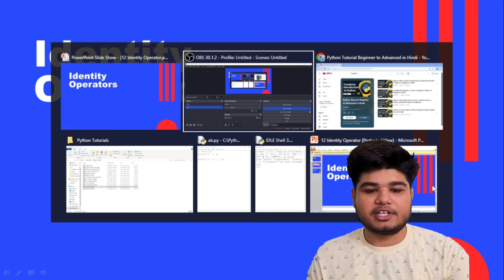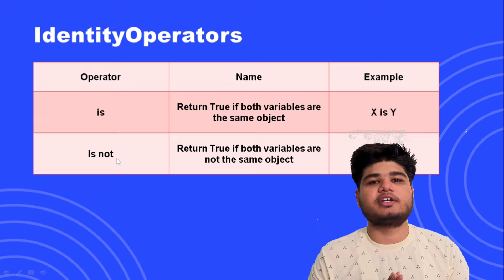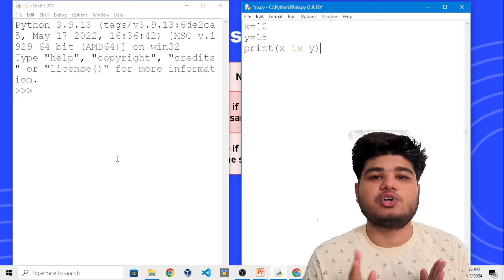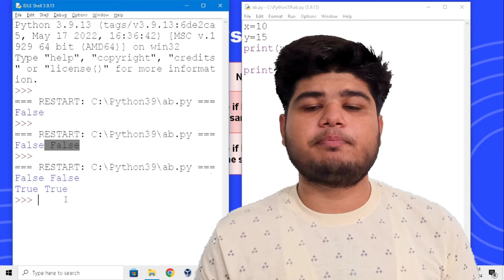What are Identify Operators in Python | Explained in Hindi For Beginners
Python Tutorial Basics to Advanced in Hindi
In this part of the full Python tutorial for beginners, you will learn what is identify operators in Python and all types of identify operators.

Two basic Python identity operators are: IS: It returns true if both variables are the same object. IS NOT: It returns true if both variables are not the same object.

You will get to know about it all with the help of practical examples from our Python trainer so that you can understand it all properly.

This video will solve your queries like what are IS NOT identify operators and what are IS identify operators.

python
python tutorial
python full course in hindi
python project
python code with harry
python for beginners in tamil
python island full movie in hindi
python full course in telugu
python programming
python course
python basics to Advanced
python complete course
python tutorial in Hindi for Beginners
python advanced tutorial code with harry
python basics
python Tutorial freecodecamp
python Tutorial sharaddha
python tutorial Joe's
python tutorialpoints
python tutorial for Beginners in english
python full course apna college
python full stack developer roadmap
python full tutorial
python full stack developer in tamil
python full course by TechNirva